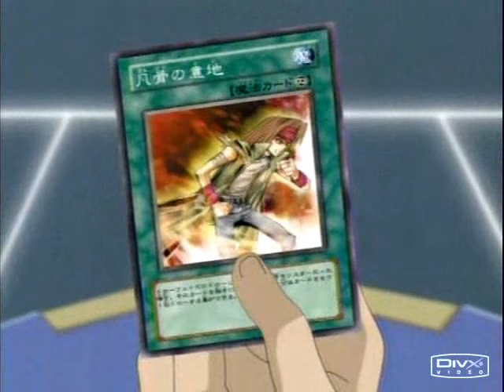The Dignity of the Retarded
What do you get when you pirate anime through china and the subs go from bad chinese to even worse english?  Little gems like this.  :D  I believe the true name of the card is The Dignity of the Underdog, but it's so much funnier this way.

From the bad chinese sub version of episode 186 of Yu-Gi-Oh! presented for your enjoyment. XD